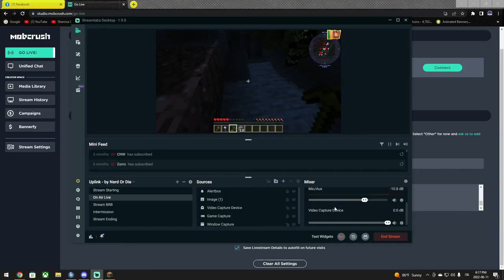Minicraft | මකර දඩයම | Ep 01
Wussup Guys welcome to shemira gaming youtube channel here. Like follow and share for your daily dose of gaming...

Teamspeak server
⚜️ ts.victrixesports.lk
Steam:
Pc Specifications
⚜️GPU - ZOTAC GAMING GeForce RTX 2080 AMP 8GB
⚜️SSD - Samsung 970 EVO V-NAND M.2 1TB SSD (2 X 2TB)
⚜️MOUSE - Razer Viper Wired Gaming Mouse 16000DPI
⚜️MONITOR - Acer 24 inch 2400 hz